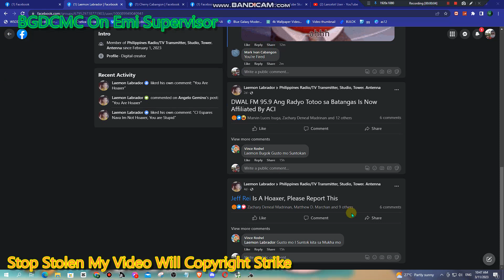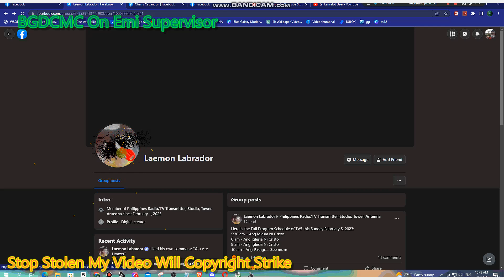GRRRRR!!! LEAMOR BAD POST TO DESTROYED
NO COPYRIGHT VIDEO NAKAW
STOP NO UTTP BAD USER
GET OUT SPAMBOOTK

Requested By:
Crdts:
Meet:

PAGAYAW NA UTTP THDTHC NO UTTP
NO SPAMMING SPAMBOOTK STOP
BAWAL JESTER BUKNOY & CARL JOVES
MAY ISANG NAKIKITA MO SA VIDEO
My Fans Music Video First Time on YouTube
Boy Girl Dog Cat Mouse Cheese
Habadu TV And Mommy Gangster
My Phone & Tablet
• OPPO A3S
My PC-Computer Laptop
• ASUS PC (Windows 10 Pro)
• Dell Laptop Windows 10
My Family You are wishes intricate please Stay save Ok!

We Sing to song:
Tamis Ng Unang Halik - Tina Paner
Umiibig Ka Pala Sa Akin - Tina Paner
Agos ng Buhay - Vina Morales, Geneva, Donna, Donita Rose
Wish - Keno
Di Pa Rin Nagbabago - Archie Daiaroas
Ang Pag-ibig Kong Ito - Racel Tuazon
Goodbye Hello - Janet Arnaiz
Thank You For The Dream - Fariz RM duet. Janet Arnaiz
I've Fallen for You - Jamie Rivera
Having You Near Me - Air Supply
Handang Umibig - Kringkring
Langga - Wilbert Ross
'Di Na - Kurt Fuck
Sayang Na Sayang - Manilyn Reynes
Must Be Heaven - Manilyn Reynes, Sheryl Cruz, Tina Paner
Kung Iibigin Ka - Sunshine Cruz
Are You Happy Now - Fariz RM duet. Janet Arnaiz
Bakit Ba Ganyan - Dina Bonnevie
Iiwan Na Ba Ako - Jessa Zaragoza
Alam Mo Ba - Vina Morales
Why Can't It Be - Rannie Raymundo
If - Rivermaya
May Isang Nagmamahal - Dessa
Hey It's Me - Jamie Rivera